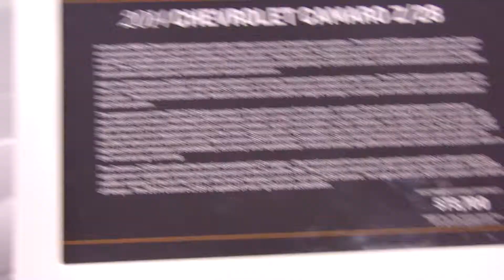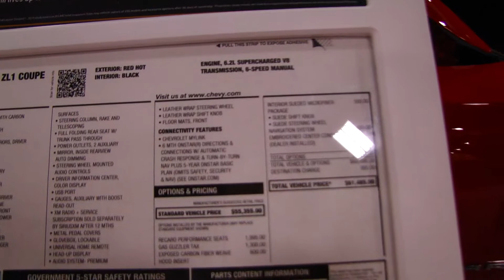Z28 & ZL1 Camaro's @ the 2014 MIAS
these were on display at the 20144 Miami International Auto Show.  both look great!  I am not sure which one I like the most.  I think I would pick either one of these over the base Corvette Stingray.